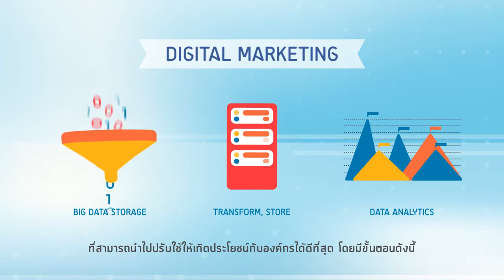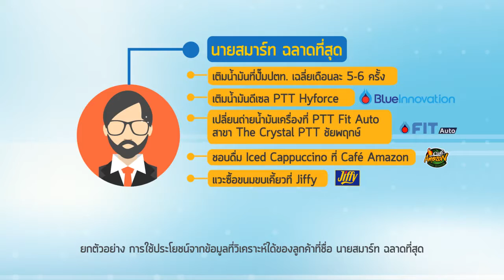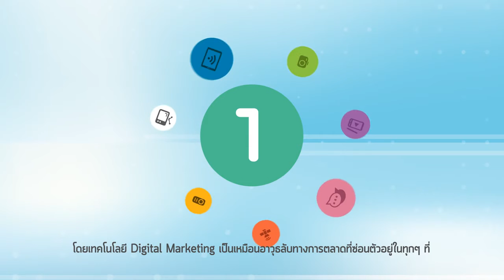BIG DATA INFOGRAPHIC